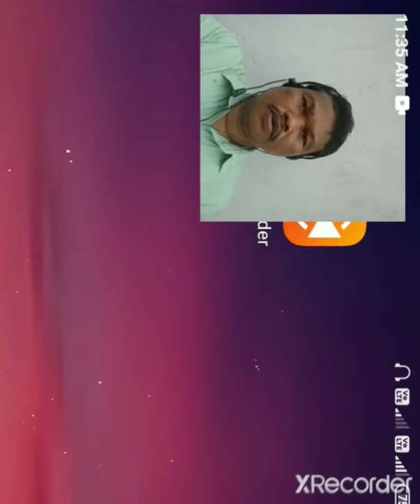ବ୍ୟାକରଣ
ବିରାମ ଚି଼ହ୍ନ ର ବ୍ୟବହାର